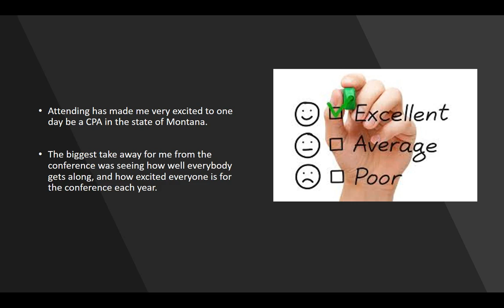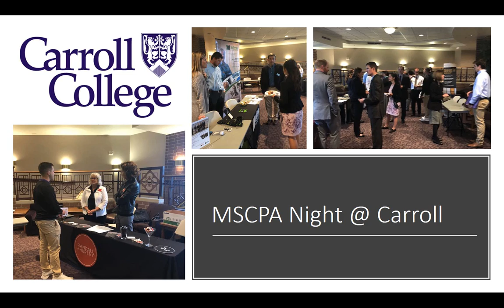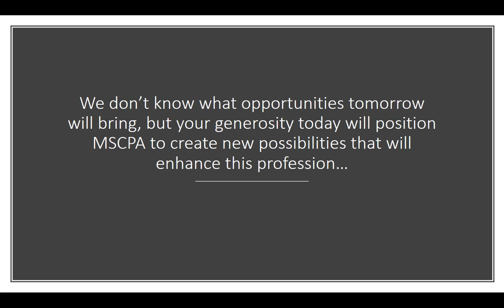Montana Society of CPAs Legacy Foundation 2018 Year in Review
1.